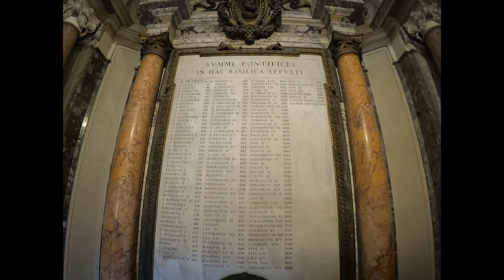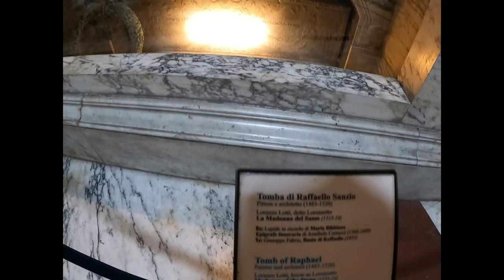STOPPED BY MILITARY POLICE!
CK and his dad are currently in Rome. In this 7 day trip they will explore the city and its surroundings. Come along on this amazing journey!

Today they are back at Vatican City for a visite of the Basilisk, followed by a tour trough Rome with ofcourse the Pantheon and Trevi Fountains